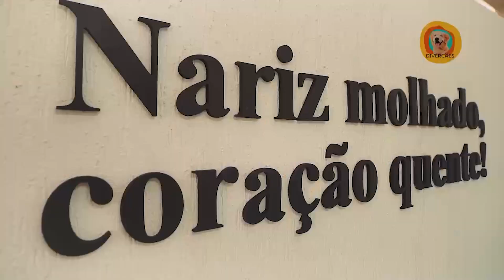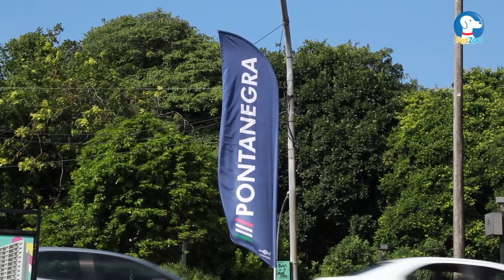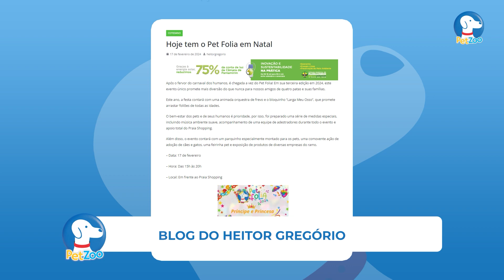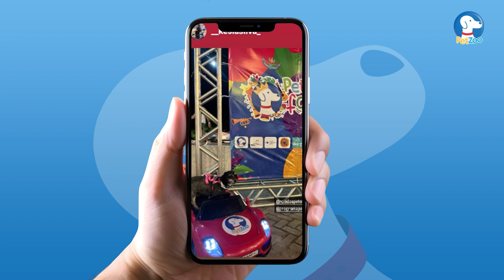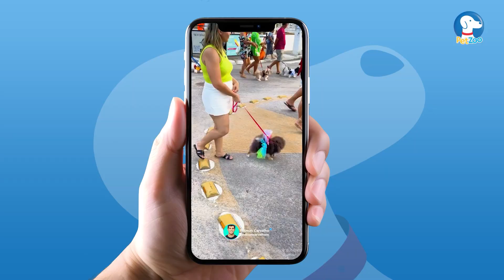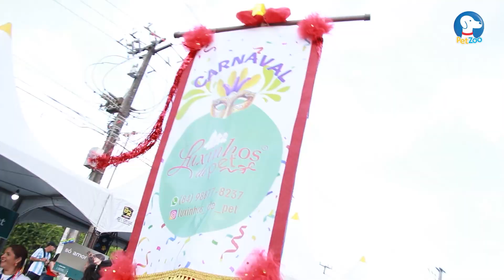Pet Folia 2024 - Programa Petzoo 02 de março de 2024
Editamos com muito carinho esse especial para você curtir cada momento desse incrivel evento, O Pet Folia 2024 foi sucesso total e dessa vez, contamos com a participação do Bloquinho Xô mosquito, com os agentes da Unidade de Vigilância de Zoonoses de Natal, na campanha contra a DENGUE.
Pet Folia é organizado pelo Programa PetZoo e aconteceu no dia 17 de fevereiro de 2024, na avenida praia de Ponta Negra, em frente ao Praia Shoppinh,  no sábado após o carnaval dos humanos.

Criado em 2014, o Petzoo é referência no mercado. E tornou-se também
organizadores de eventos como Rolê dos Pets, Arena Pet, Natal Pet Show e o Surg Dog Festival